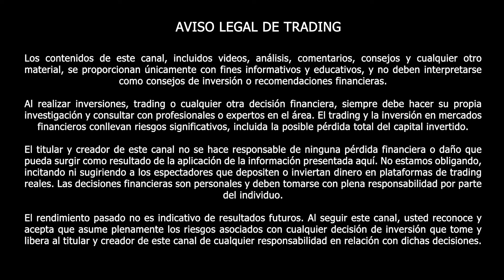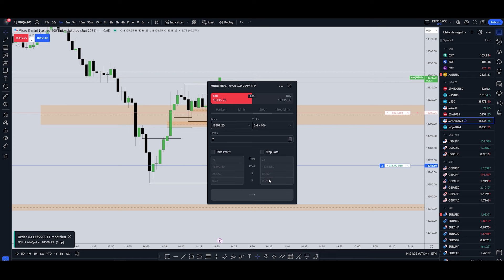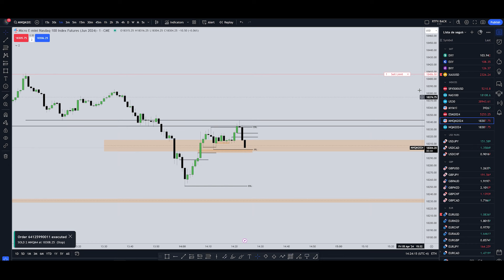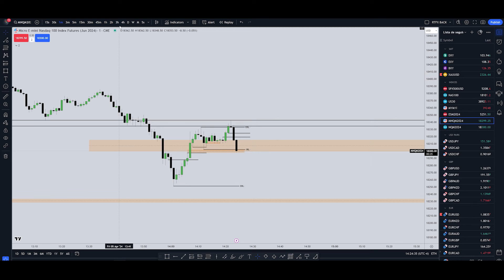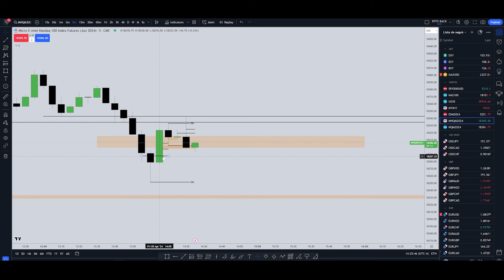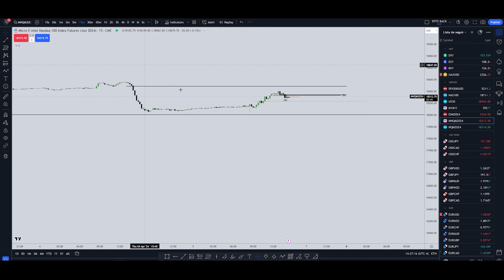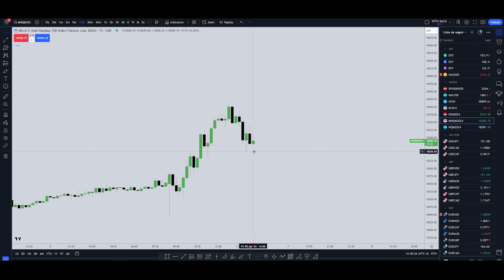EJECUCION EN VIVO CHALLENGE CUENTA 100K APEX - NASDAQ LIVE EXECUTION 05/04/2024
Quieres ser parte de mi comunidad privada NSL? Hay 2 formas, gratuitamente o pagando.

GRATUITAMENTE:
Para ser parte de mi comunidad PRIVADA debes presentar un EXAMEN y debes sacar más del 80%.